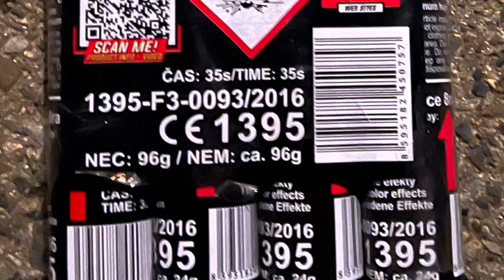Klasek Römische Lichter aus Polen 🇵🇱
Warm ballern das erste mal vor der Tür 🚪